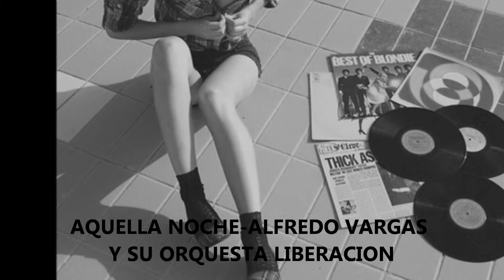Aquella noche Alfredo Vargas y su orquesta la Liberacion